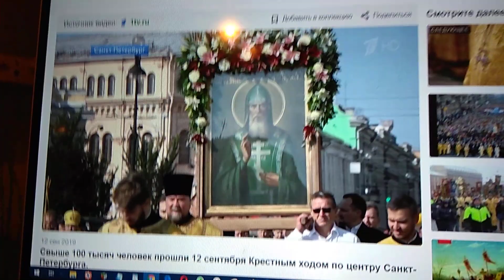По Невскому проспекту крестный прошел ход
Теперь могу утверждать без ошибиться риска
Что глупость, в общем, - неспособность над основой мыслей всех своих трудиться, русский никогда не поймет народ.
К Библии слов пониманию: «...праведник — на вечном основании» - никогда не подойдет он близко.